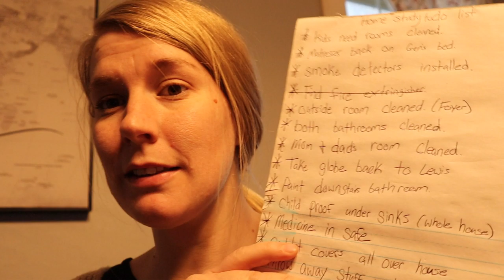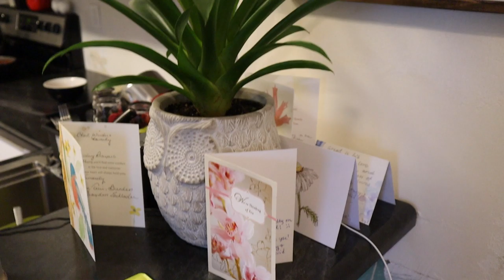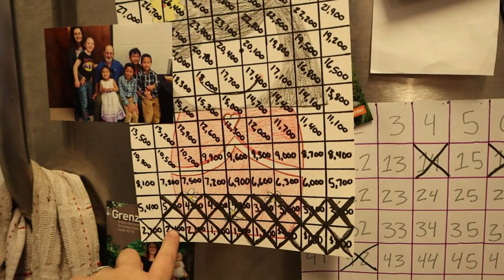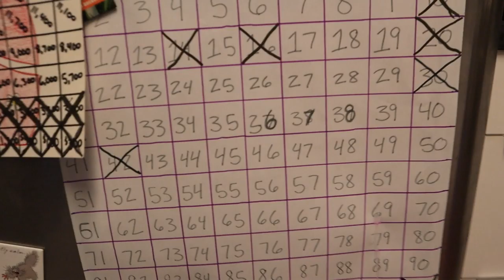HOW TO PREPARE YOUR HOME FOR A HOME STUDY!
Watch us prepare for our home study! We have been through at home study before but it has been several years since then! We should of done some of this stuff along time ago! I can't wait until the home study is officially done because then we can be matched with a child!!

It’s costs around $40,000 to adopt from China. If you wanted to donate to our adoption, we would be humble to have your support!
This is the link to our adoption paypal account if you would like to donate to bringing our kiddo home: